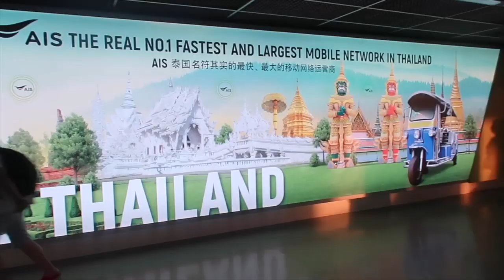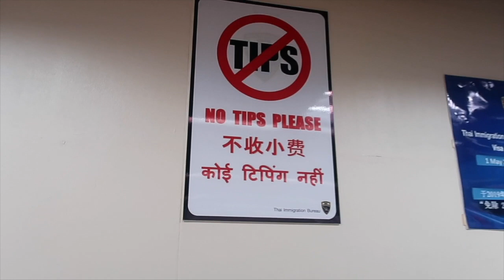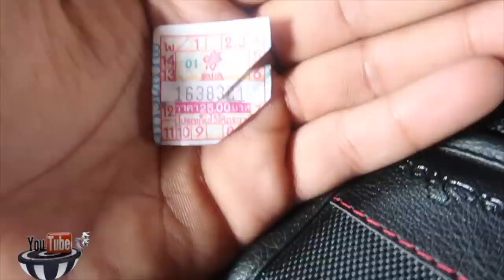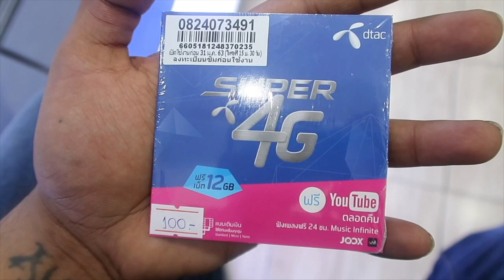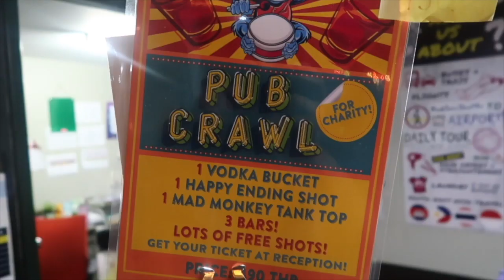India To Bangkok In Rs 4200/- Only | Visa On Arrival | Thailand | Cheap International Flight | Ep-1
Hey Guys this is Ketan singh from Ketan Singh Vlogs and i am back with my Thailand series Ep-1. I went from India to Bangkok in rs 4200 only. The flight which i have use is air asia from Kolkata to Bangkok. The visa on arrival was free and i got the cheapest international flight of the month. As i told you this is my 1st video of Thailand out of 45 videos.

For Package details :

5 Days 4 Night in Thailand in Just 24,999/-* only
*Flights Included
*Hotel Included *
* 3 Night accommodation in Pattaya
* 1 Night accommodation in Bangkok
* Daily Breakfast

*Sightseeing's*
* Coral island tour with lunch in Pattaya
*Walking Street

*Transfer*
* Suvernbhumi airport to Pattaya hotel
* Pattaya hotel to Bangkok hotel
* Bangkok hotel to airport

*Sightseeing's are included with transfer.

Package is Starting @24,999/- only

*price is subject to change according to flights and location for person.